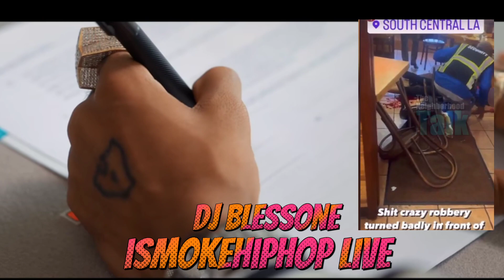Rapper PNB Rock Shot And Killed In Los Angeles After Location Was Found...AND GUESS WHO'S FAULT!??